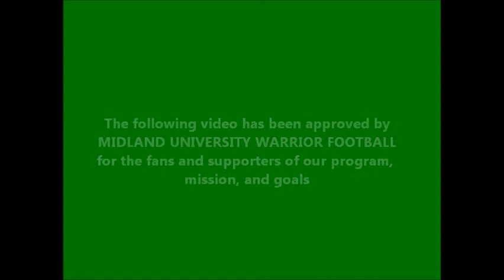2013 MU Warrior Football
2013 Spring Highlight Film for the Midland University Warrior Football team.  Music is  The Joker & The Thief by Wolf Mother, Rise by
Hans Zimmer & James Newton Howard
Maks Fearless Version for Main Theme The Dark Knight Rises.